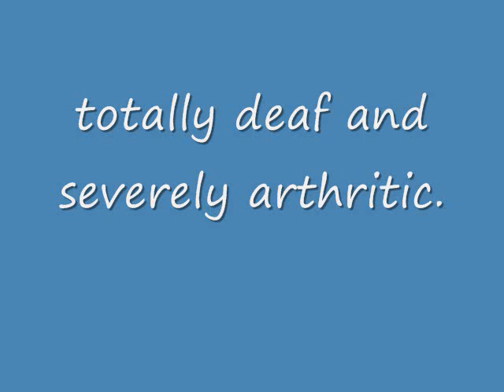The Morse family undergoes sleep-deprivation techniques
Bulletin: the Morse family doesn't get much sleep. I took this movie at about 7:30 in the morning, after the racket had already been going on for an hour and a half.